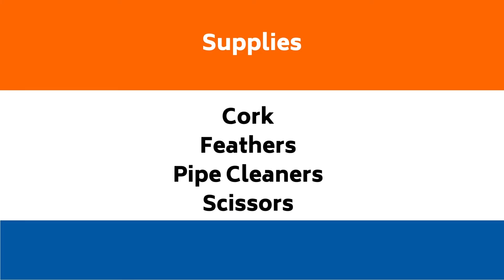Cork Cat toys